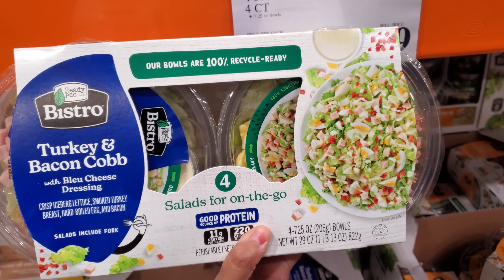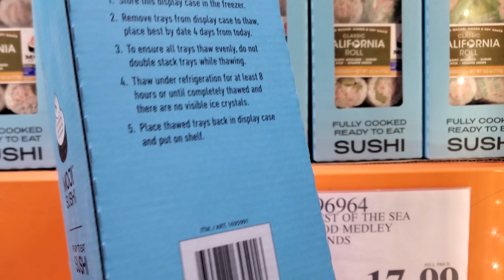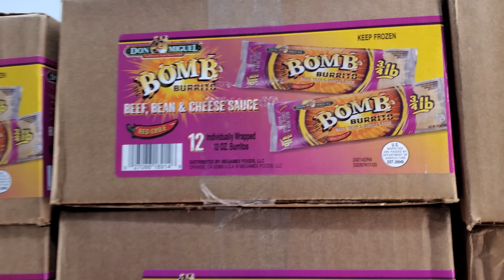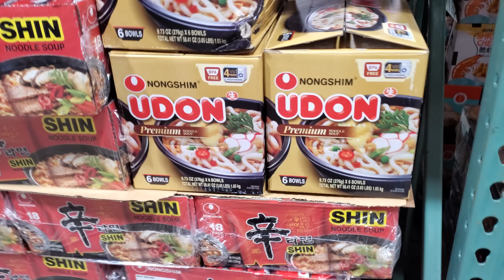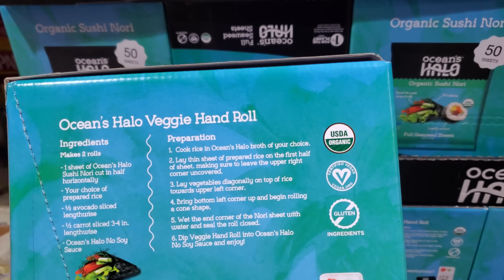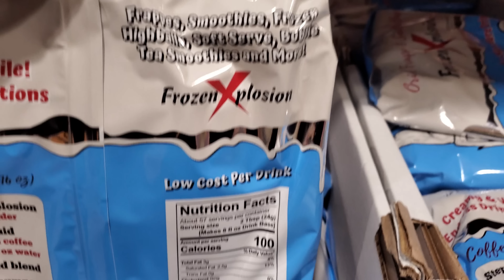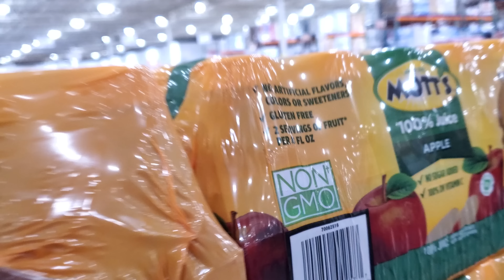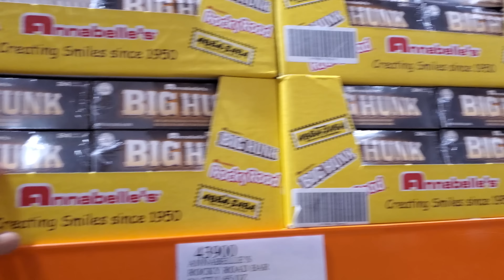COSTCO BUSINESS CENTER FOOD BROWSE WITH ME BULK SHOPPING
Come shopping with me at the Business center, Great prices for frozen fruit cheese, and more, snacks, pasta, diy Starbucks drinks. Please stay safe and BUCKLE UP!